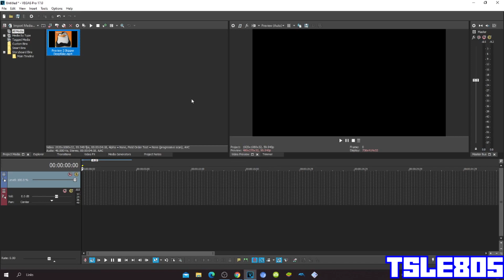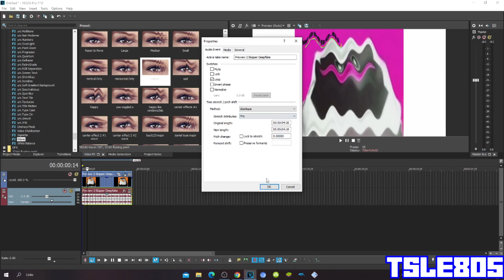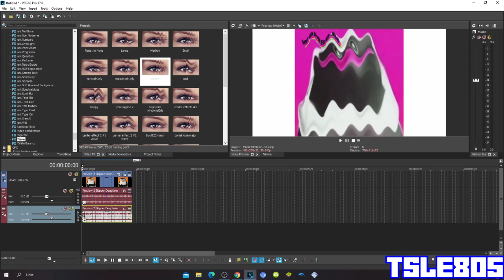Asleep Effect Tutorial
In this video,I will show you how to make Asleep Effect in Vegas pro 17!